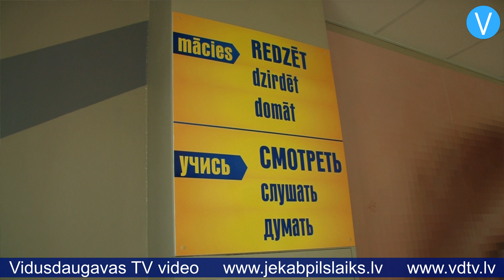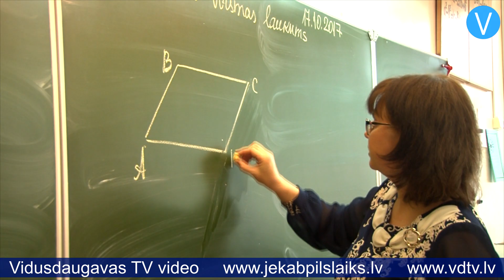Jēkabpils 2.vidusskolas direktors: esošā sistēma nodrošina skolēnu zināšanas trīs valodās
Jēkabpils 2.vidusskolā šajā mācību gadā ir 466 skolēni pamatskolas klasēs un 90 vidusskolēni. Ņemot vērā pašreizējos mazākumtautību izglītības programmu standartus, lielākā daļa mācību priekšmetu notiek latviešu valodā, bet ir arī priekšmeti, kurus māca krieviski, turklāt pašlaik gadījumos, ja skolēnam kaut kas nav saprotams, pedagogs drīkst paskaidrot krieviski.

    Jēkabpils 2.vidusskolas direktors Aleksandrs Deinis skaidro: “Mēs varam mainīt priekšmetus, kurus mācīt krieviski. Ir individuāla pieeja. Man ir divas programmas – vispārizglītojošā un matemātikas un dabaszinību programma. Vienā mēs mācām matemātiku, fiziku un bioloģiju latviešu valodā. Vispārizglītojošajā programmā es zinu, ka tur bērni nav tik apdāvināti, tādēļ šajā programmā fizika notiek krievu valodā, citi priekšmeti – latviešu valodā. Es varu pielāgot visu tā, lai tiktu sasniegts pats galvenais – izglītības kvalitāte. Galvenais ir iemācīt. Ja es iemācīšu, neviens neprasīs, kādā valodā tu mācījies – krievu, latviešu, angļu vai ķīniešu.”

    Skolas direktors uzsver, ka iespēja mācību procesā izmantot trīs valodas – latviešu, krievu un angļu – mūsdienās ir ļoti noderīga, turklāt tas netraucē audzēkņiem gūt labus rezultātus eksāmenos, kas ir tieši tādi paši kā latviešu skolās. Tādēļ Izglītības un zinātnes ministrijas ieceri pāriet uz mācībām tikai valsts valodā Aleksandrs Deinis vērtē negatīvi.

    “Eksāmenu rezultāti – mūsu skolā matemātikā apguves koeficients ir 44 procenti, bet valstī – 34 procenti. Latviešu valodā – skolā 46 procenti, valstī – 50 procenti. Fizikā – skolā 50,5 procenti, valstī – 49,2 procenti. Tas nozīmē, ka sistēma strādā, kāda tā ir,” uzsver Aleksandrs Deinis. “Ja rezultāti būtu zemāki, es pats meklētu, kādi ir varianti. Kad satiku savus absolventus, es ne no viena nedzirdēju, ka viņiem būtu grūtības ar latviešu valodu. Darba tirgū viņi ir ļoti pieprasīti, jo viņi zina trīs valodas.”

    Skolēni stāsta, ka viņiem nav problēmu ar latviešu valodu, jo jau tagad skolā lielākā daļa mācību notiek latviski, bet ir tēmas, par kurām vieglāk runāt dzimtajā valodā. “Mēs visus terminus un likumus rakstām latviešu valodā, bet runāt krieviski dažreiz ir ērtāk gan skolotājiem, gan mums. Kontroldarbi ir latviešu valodā,” skaidro 7.klases skolniece Sofija. Viņas klasesbiedrene Ksenija piebilst: “Ja viss būtu jāmācās tikai latviski, būtu ļoti grūti, jo daudzi bērni šeit ir krievi. Būtu grūti mācīties.”
    Savukārt 12.klases skolnieks Andrejs šādu ieceri vērtē pozitīvi: “Mēs latviski mācāmies gandrīz visus priekšmetus, tikai ne angļu valodu un krievu valodu. Piemēram, ķīmijā mēs rakstām latviešu valodā, krievu valodā tikai apspriežam dažus jautājumus. Ja viss būtu jāapgūst tikai latviski, būtu grūti, bet man tas ir vajadzīgs, jo tad, ja es iešu tālāk mācīties uz kādu augstskolu, tur viss notiks latviešu valodā.”

    Atgādinām, ka izglītības un zinātnes ministrs Kārlis Šadurskis rosina 2020./2021.mācību gadā pāriet uz sistēmu, ka visi vispārizglītojošie mācību priekšmeti, izņemot mazākumtautību valodu un literatūru, kā arī ar kultūru un vēsturi saistītus priekšmetus, tiek mācīti tikai valsts valodā. Pārejai uz vidējo izglītību tikai valsts valodā atbalstu publiskā vēstulē pauduši 29 kultūras un izglītības jomas pārstāvji, kuri uzsver, ka arī mazākumtautību skolās nepieciešams ieviest vienu mācību valodu – latviešu valodu.

    Sandra Paegļkalne